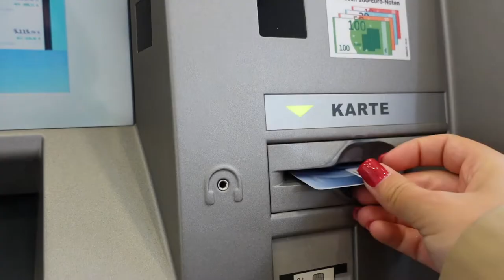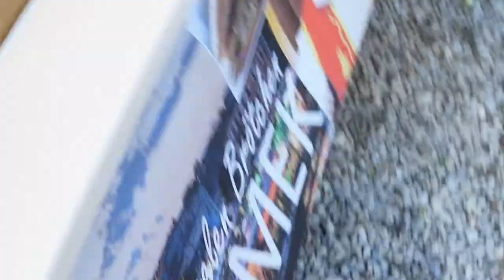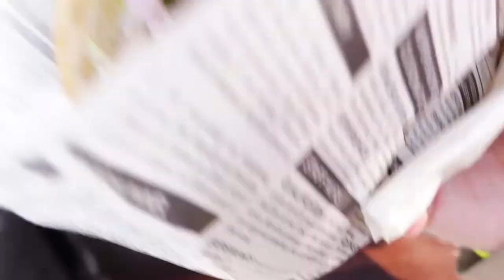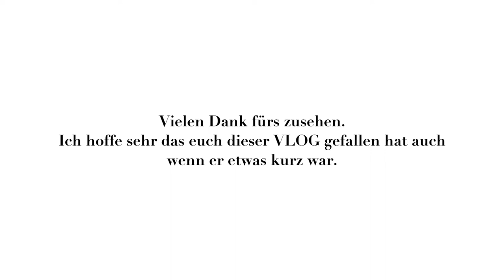VLOG: Turkish streetfood in Augsburg // Essen, Trinken, Musik uvm.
Hei babes💗
ich hoffe sehr das euch dieser VLOG gefallen hat auch wenn er etwas kürzer ist als sonst.

XoXo Itsbuesra